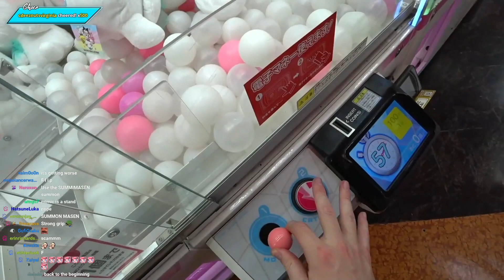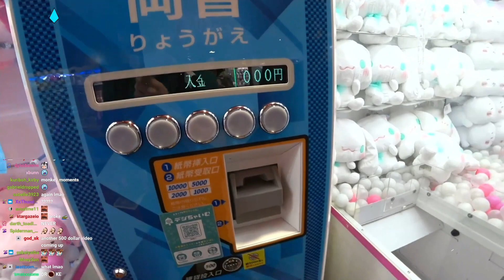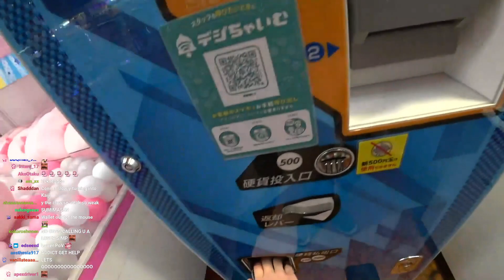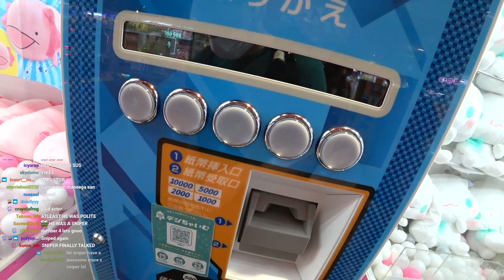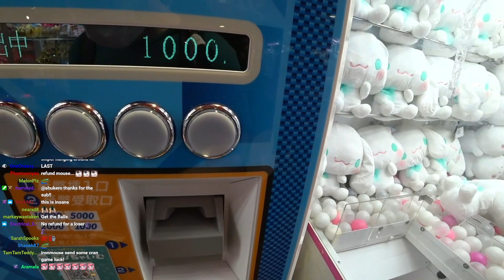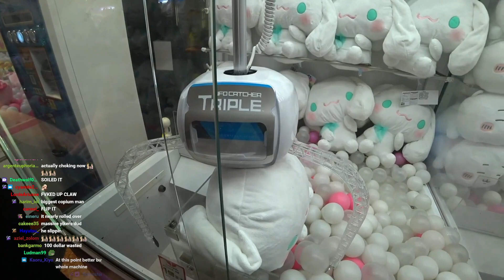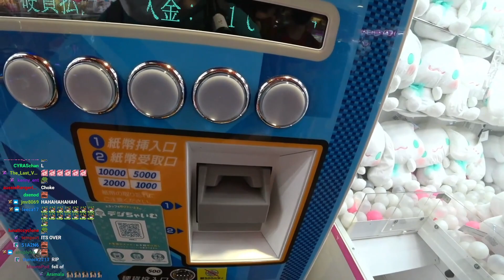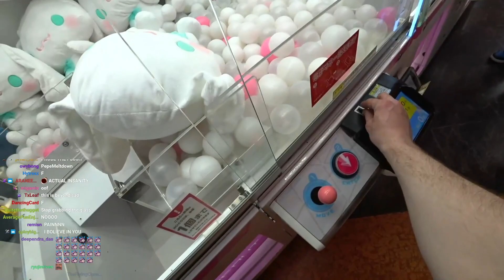CDawgVA spends 30 MINUTES Choking for Ironmouse